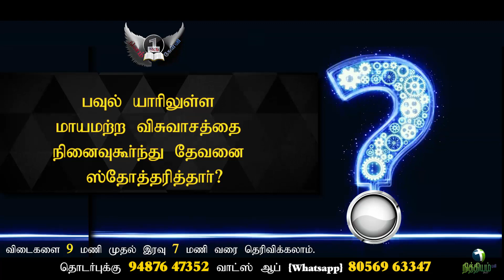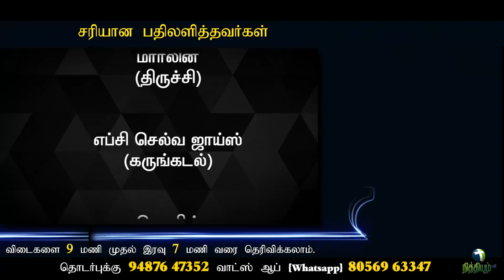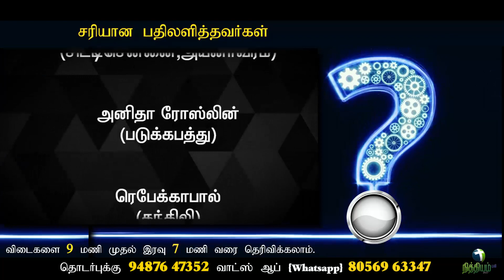Bible Quiz Tamil | Q.No.163 | தினம் ஒரு கேள்வி | Daily 1 Question | Nithiyam tv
Question: No.163
(29/9/2020)